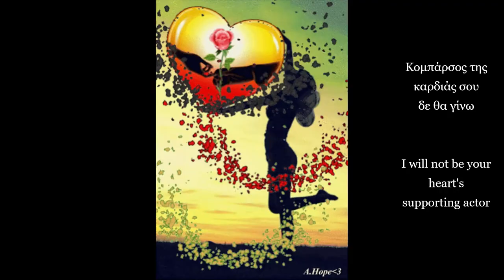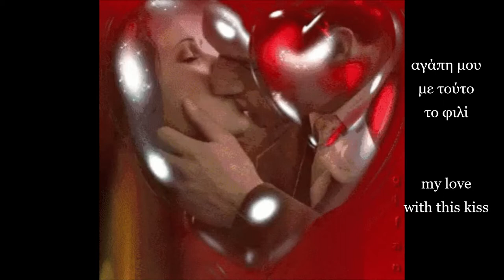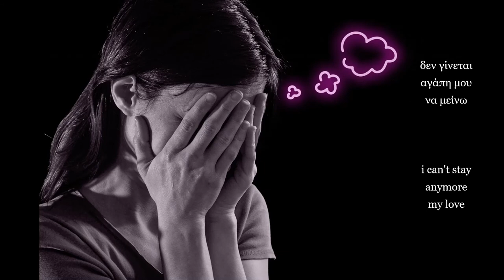Συγχώρα με που φεύγω (Μυτιληναίος)(με υπότιτλους) - Forgive me that i 'm leaving (Mytileneos)-Hellas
Στίχοι: Κώστας Ρουβέλας
Μουσική: Γιώργος Κατσαρός
Ερμηνεία: Λευτέρης Μυτιληναίος

1977

"Συγχώρα με που φεύγω"

Το θέατρο που παίζει η καρδιά σου
στο λέω θα 'χει τέλος τραγικό
δεν είμαι ο παλιάτσος της βραδιάς σου
και τέρμα της ψευτιάς το σκηνικό.

Κομπάρσος της καρδιάς σου δεν θα γίνω
να παίζω κάθε ρόλο τελευταίο
δεν γίνεται αγάπη μου να μείνω
συγχώρα με που φεύγω μα δε φταίω.

Θα κλείσω την πρεμιέρα της βραδιάς σου
αγάπη μου με τούτο το φιλί
κι αν μ’ είχε για παλιάτσο η καρδιά σου
λυπάμαι γιατί είναι αμαρτωλή.

Δεν διεκδικώ τα πνευματικά δικαιώματα, από το τραγούδι και τις εικόνες.

Lyrics: Kostas Rouvelas
Interpretation: Lefteris Mytilineos

1977

Forgive me that i 'm leaving

Thanks